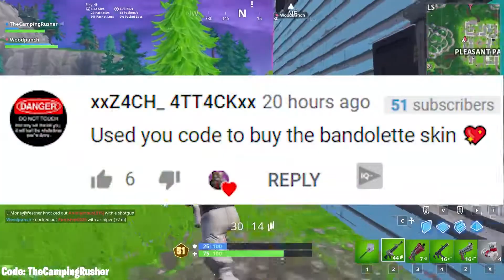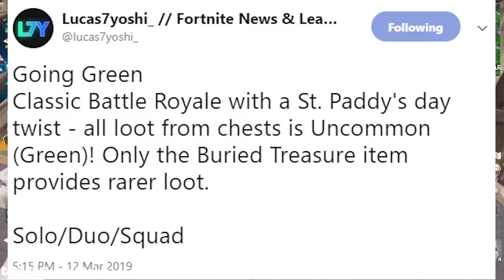NEW* Fortnite Update! | Event w/ Free Reward, Old Map, Renegade Raider!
For barcelona fans Twitter: Take a look at FC Barcelona more than a club (@barcelona_than)